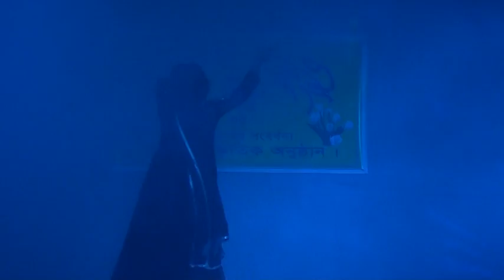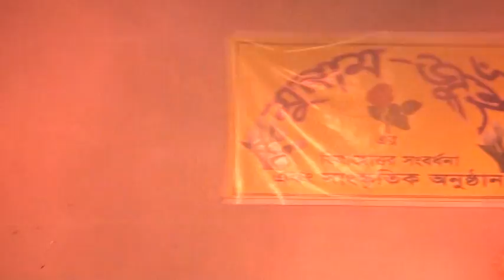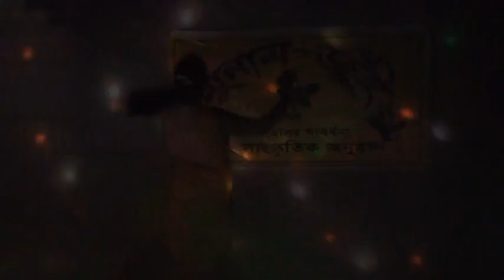মুনাম-জুই এর বিবাহোওর সংবর্ধনা এবং সাংস্কৃতিক অনুষ্ঠান (১)